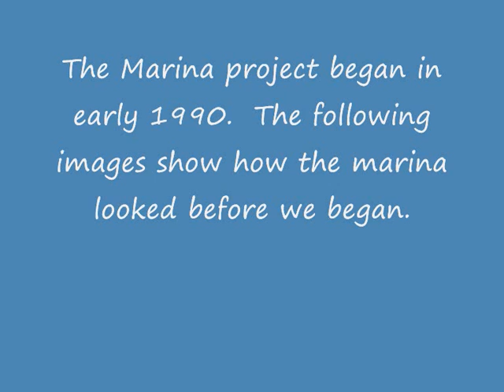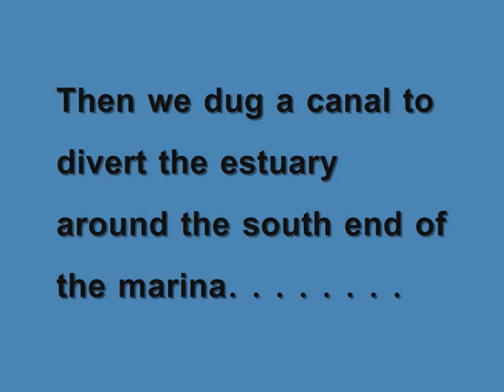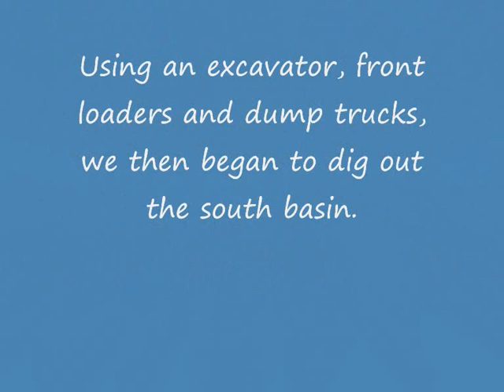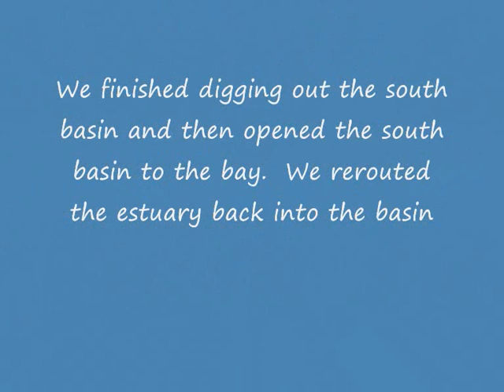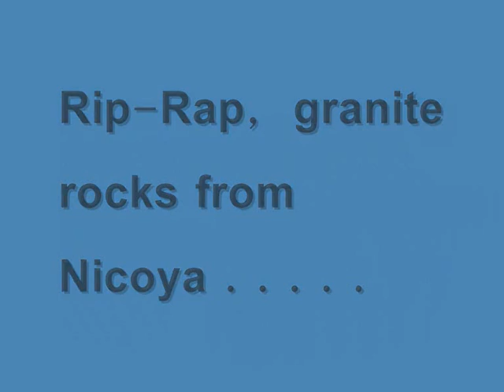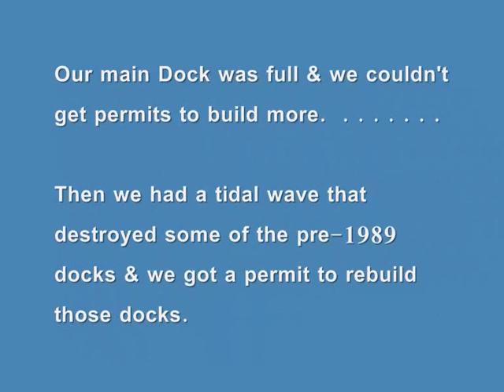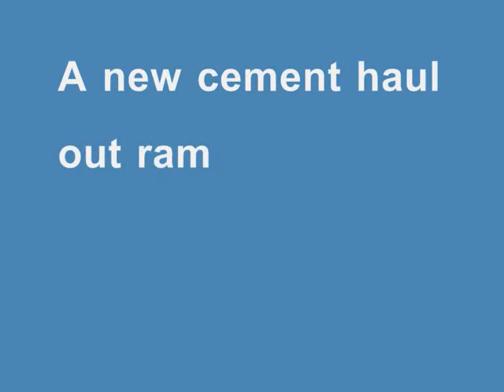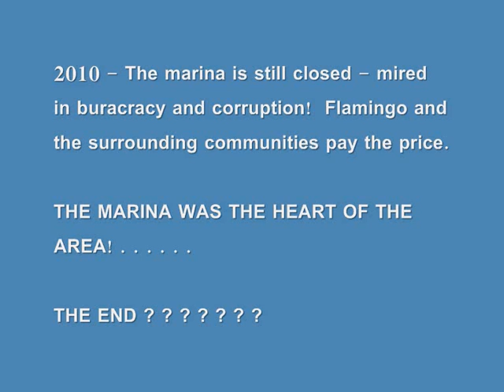Marina Flamingo, Costa Rica development 1989-2010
History of the Marina Flamingo, Costa Rica presented in photos from 1989 until 2010.  Shows plans, dredging, building of docks, good times and bad.